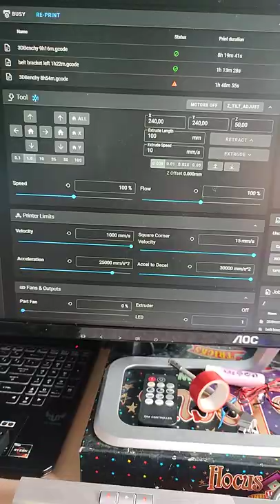1000mm/s with 24v steppers?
fysect still hasn't shipped my 5160HV drivers i ordered last december, but i got bored with only 400mm/s so i tried to see how far i could push 24v steppers. ended up reaching 1000mm/s with 25k accel and 15mm/s square corner velocity, which is pretty good for 24v steppers